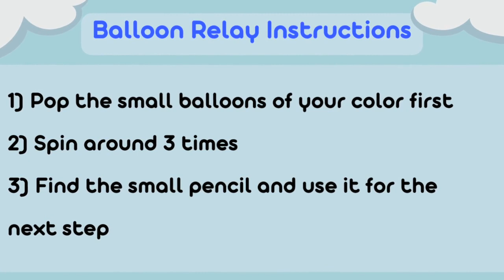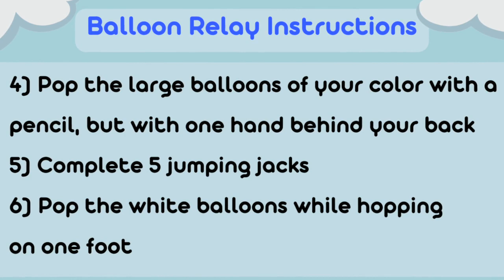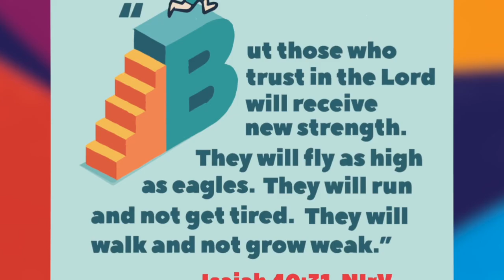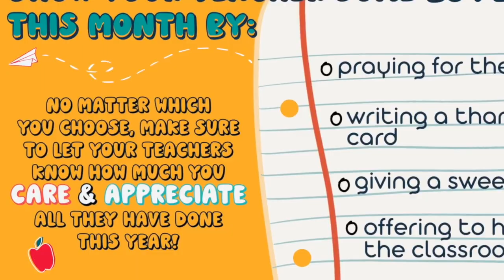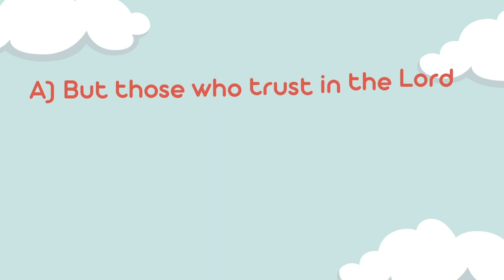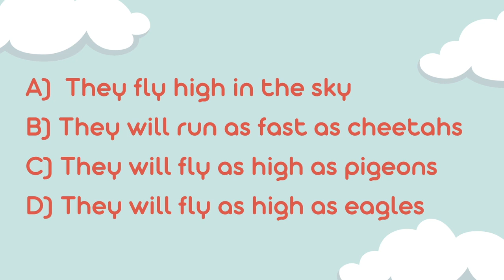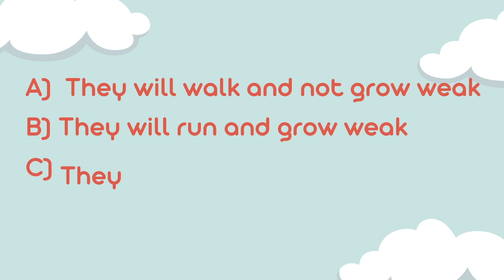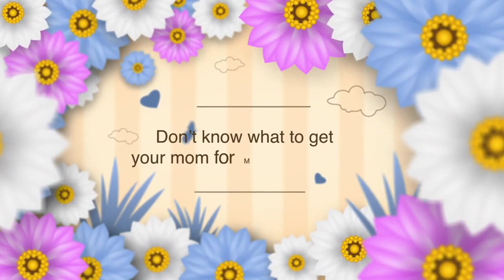CF Kids - Week 1 - Bounce Back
What do balloon popping, resiliency, and the early church have in common?? You’ll have to watch Week 1 of our new series, Bounce Back, to find out!!